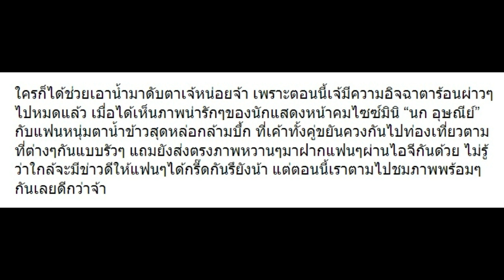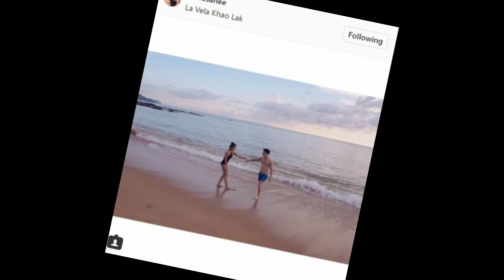น่าอิจฉา!! 10 ภาพหวาน “นก อุษณีย์” กับแฟนหนุ่มฝรั่งหน้าตาดี